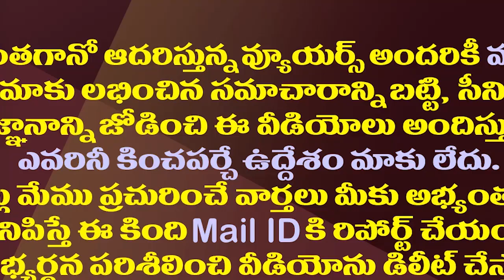మాజీమంత్రి నారాయణకు బిగుస్తున్న అమరావతి ఉచ్చు| Ex Minister Narayana Booked In Amaravathi Land Scam